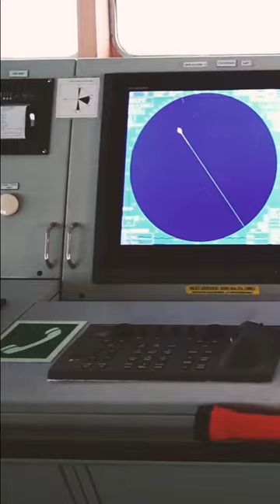Ремонт судна (Dry Dock).